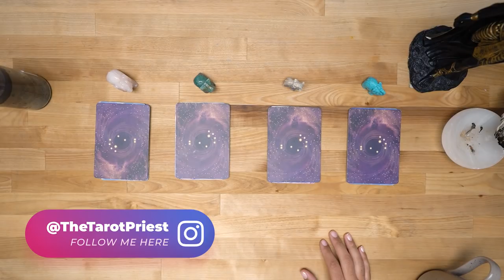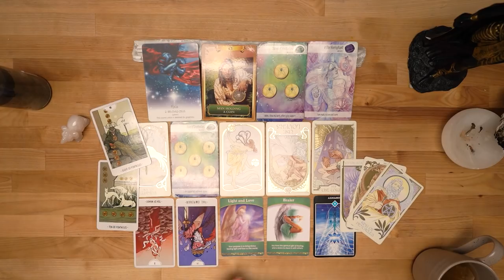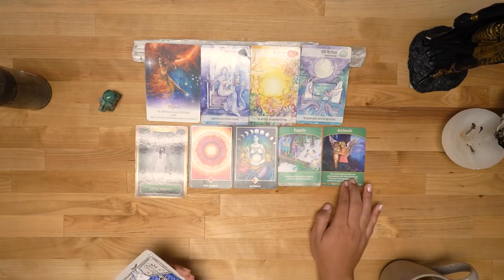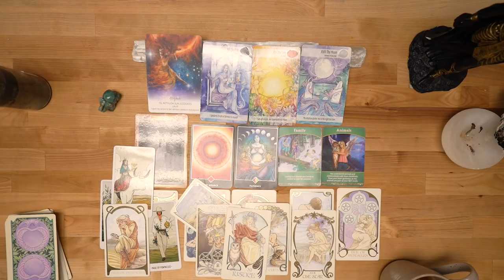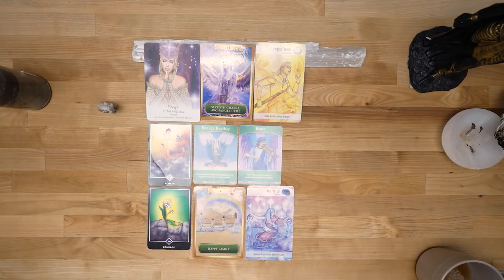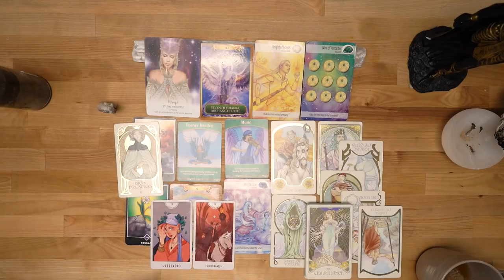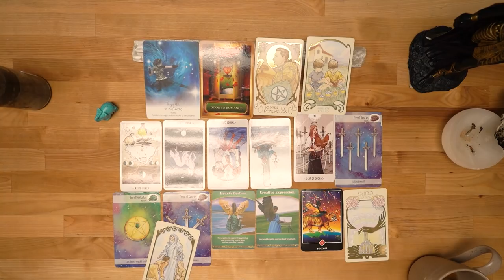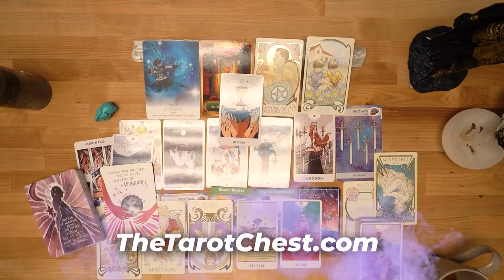Where Will You Be One Year From Now? (Timeless) | Pick A Card 🎱( Tarot Reading) 🎱